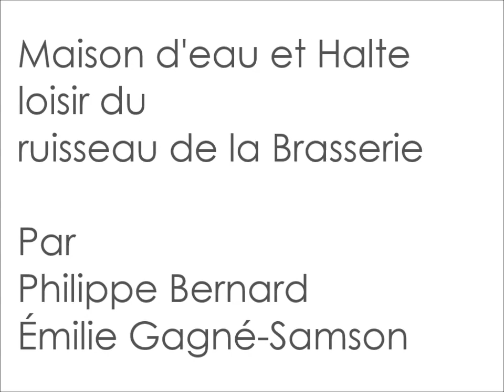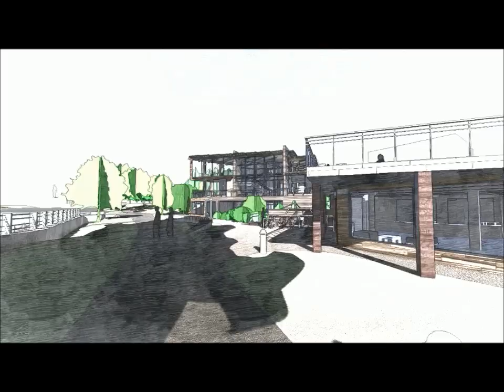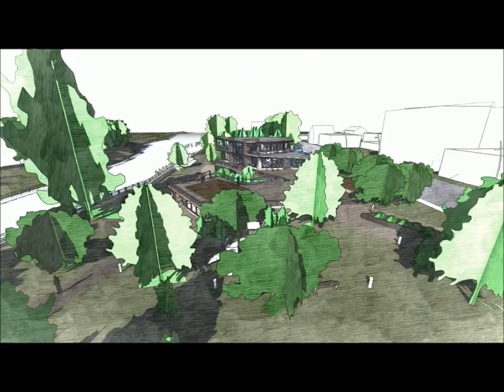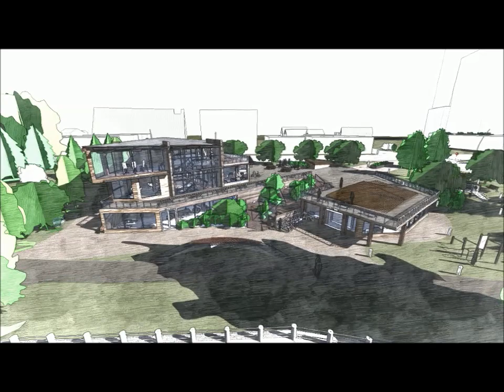14H16731 Maison d'eau et Halte-loisirs à Hull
Promenade architecturale d'un projet d'équipe dans le cadre du cours 16731 Atelier de fin d'études avril 2014 du programme Technologie de l'Architecture à La Cité.